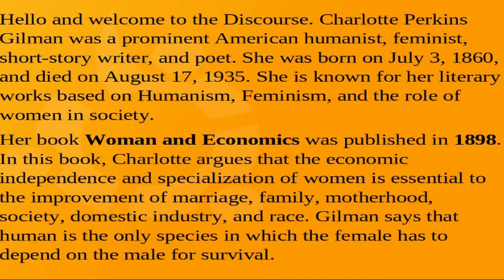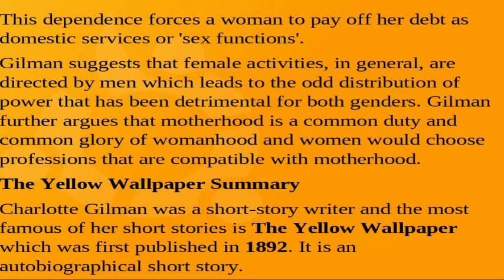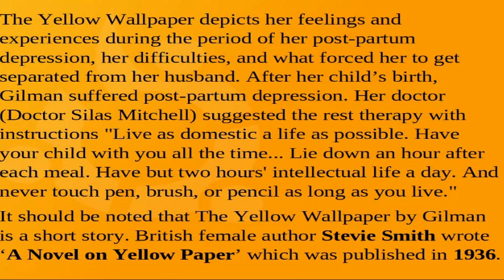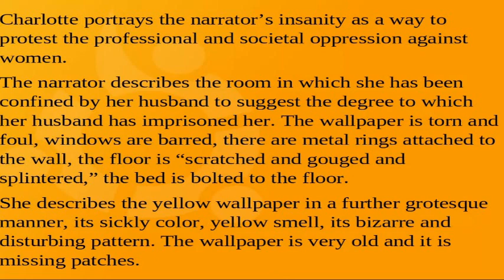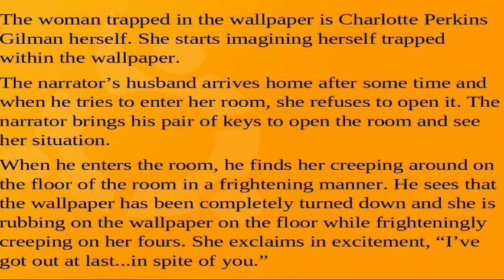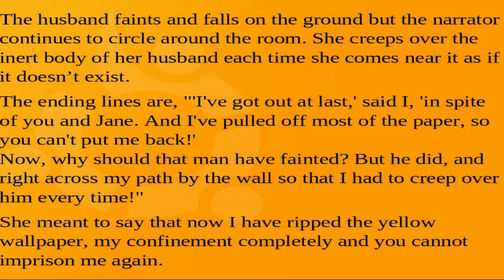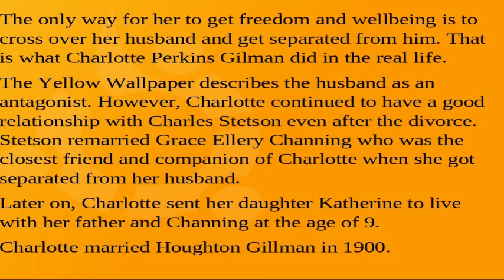The Yellow Wallpaper by Charlotte Perkins Gilman, Characters, Summary, Analysis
Charlotte Perkins Gilman was a prominent American humanist, feminist, short-story writer, and poet. She was born on July 3, 1860, and died on August 17, 1935. She is known for her literary works based on Humanism, Feminism, and the role of women in society. Her book Woman and Economics was published in 1898. In this book, Charlotte argues that the economic independence and specialization of women is essential to the improvement of marriage, family, motherhood, society, domestic industry, and race. Gilman says that human is the only species in which the female has to depend on the male for survival. This dependence forces a woman to pay off her debt as domestic services or 'sex functions'. Gilman suggests that female activities, in general, are directed by men which leads to the odd distribution of power that has been detrimental for both genders. Gilman further argues that motherhood is a common duty and common glory of womanhood and women would choose professions that are compatible with motherhood.
Charlotte Gilman was a short-story writer and the most famous of her short stories is The Yellow Wallpaper which was first published in 1892. It is an autobiographical short story. Charlotte married Charles Walter Stetson who was a famous artist. She initially declined his proposal because she had a gut feeling that her match with Stetson wasn’t correct. However, she agreed to his persistence and they married in 1884. In 1885, Charlotte gave birth to the couple’s only child Katherine Beecher Stetson. After her child’s birth, Charlotte suffered post-partum depression. She felt so sick that she couldn’t walk, stand or feed herself. She decided to move away from Stetson with her daughter. The couple got separated in 1888 and they divorced in 1889.
The Yellow Wallpaper depicts her feelings and experiences during the period of her post-partum depression, her difficulties, and what forced her to get separated from her husband. After her child’s birth, Gilman suffered post-partum depression. Her doctor (Doctor Silas Mitchell) suggested the rest therapy with instructions "Live as domestic a life as possible. Have your child with you all the time... Lie down an hour after each meal. Have but two hours' intellectual life a day. And never touch pen, brush, or pencil as long as you live."
The Yellow Wallpaper is a feministic short story that is often described as a gothic horror story too because of the elements of insanity and weakness and how Charlotte described the narrator creeping on the floor of her dreary confinement.
So this was all about The Yellow Wallpaper. We will continue to discuss American Literature as we strive to offer a complete course for the preparation of UGC NET English literature, NTA NET English literature, PGTRB English,, SET English literature, TGT PGT English, GATE English Literature, and other exams., please stay connected with the Discourse.